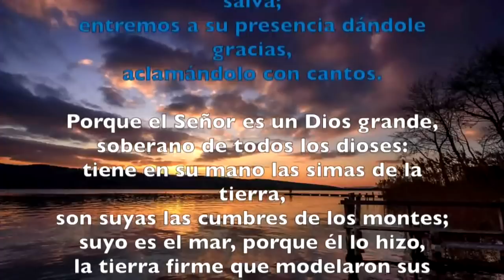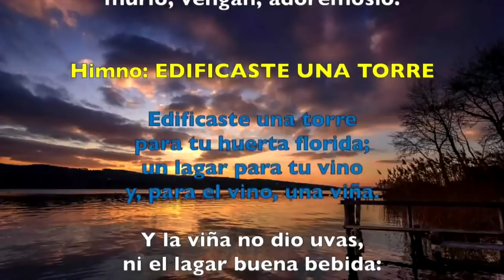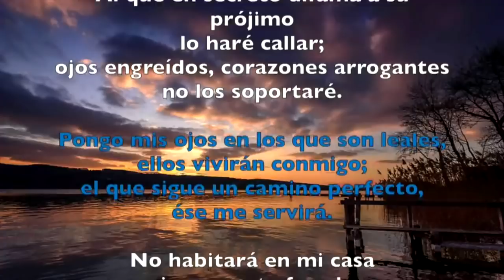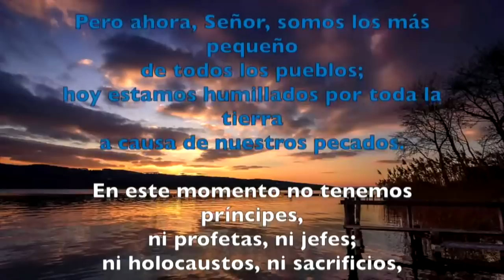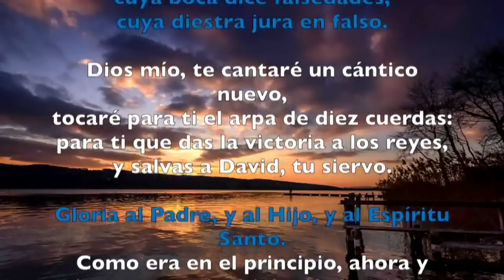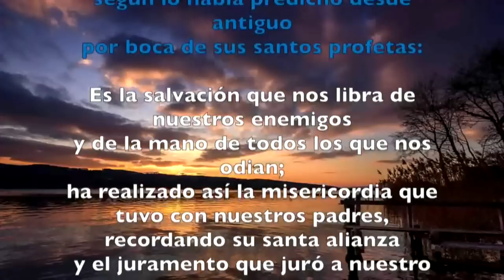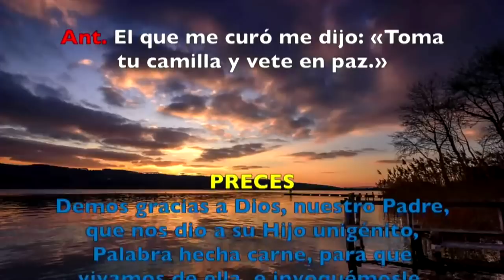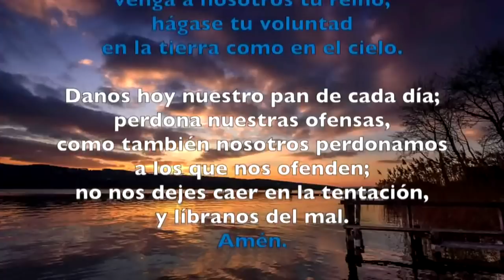Oración de la mañana (Laudes),MARTES 02 DE ABRIL 2019 | Padre Sam